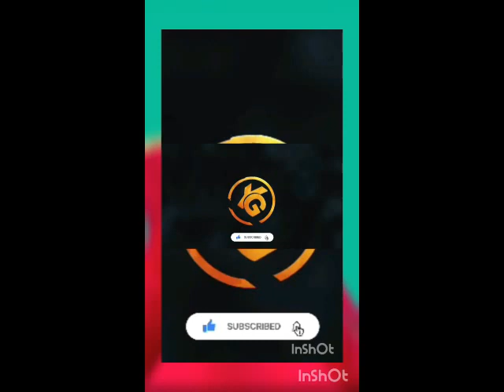JINSI YA KUTENGENEZA SABUNI ZA DAWA YA MBA,CHUNUSI,UPELE,NGOZI KWA UJUMLA